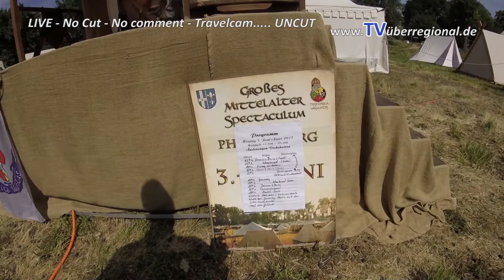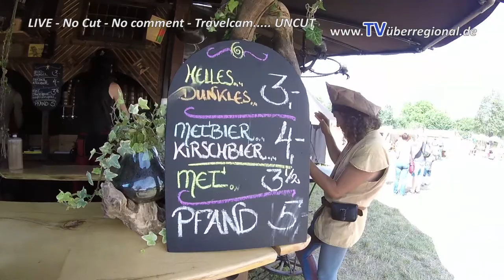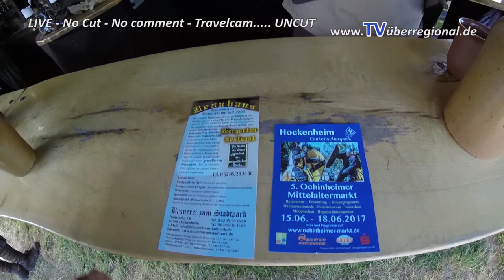Mittelalter Markt Philippsburg 2017